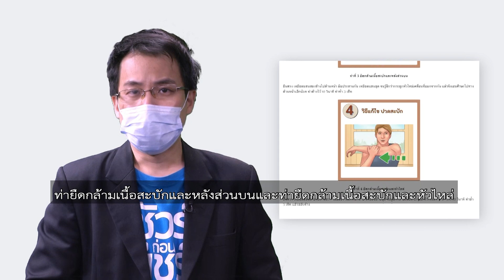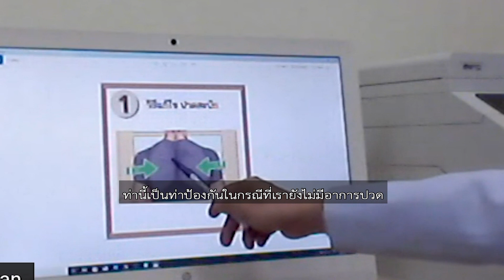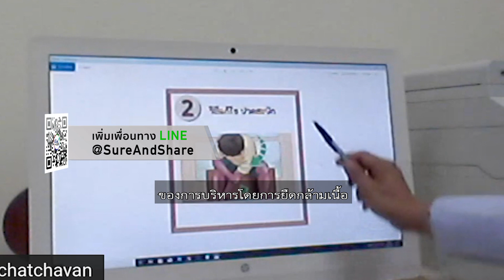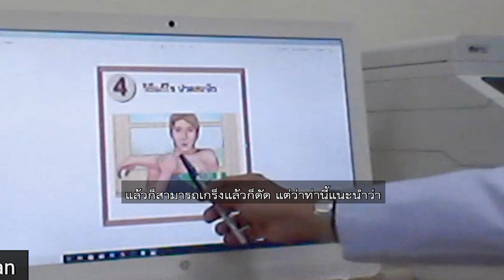ชัวร์ก่อนแชร์ : 4 ท่าง่าย คลายปวดสะบักใช้ได้ จริงหรือ ?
บนสังคมออนไลน์แชร์ข้อความแนะนำ 4 ท่าง่าย คลายปวดสะบัก
แต่ข้อเท็จจริงเรื่องนี้เป็นอย่างไร ติดตามกับ คุณพีรพล อนุตรโสตถิ์ จากศูนย์ชัวร์ก่อนแชร์

🎯 ตรวจสอบกับ ผศ.นพ.ชัชวาลย์ เจริญธรรมรักษา
อาจารย์ประจำภาควิชาออร์โธปิดิกส์ คณะแพทยศาสตร์ มศว

📌 สรุป : แชร์ได้ อธิบายเพิ่ม เพราะมีทั้งส่วนจริง และไม่จริง

Q : บนโซเชียลแชร์แนะนำ 4 ท่าง่าย คลายปวดสะบัก คือ ท่าบีบสะบัก  ท่ายืดกล้ามเนื้อรอมบอยด์ ท่ายืดกล้ามเนื้อสะบักและหลังส่วนบนและท่ายืดกล้ามเนื้อสะบักและหัวไหล่ ?
A : มีทั้งส่วนที่จริงแล้วก็ไม่จริง ก็คือถ้าเกิดว่าเป็นท่าแรกมันจะเป็นลักษณะของการบริหารกล้ามเนื้อให้แข็งแรงถ้าเกิดช่วงที่เราปวดอยู่แล้วเราทำท่านี้อาจจะทำให้อาการปวดมากขึ้น

Q : ท่าบีบสะบัก ที่เขาบอกให้นั่งหรือยืนตรง โดยให้แขนทั้งสองข้างแนบกับลำตัว ออกแรงเกร็งกล้ามเนื้อสะบัก บีบให้เข้าหาแกนกลางลำตัว ทำค้างไว้ 10 วินาที ทำซ้ำ 3 เซ็ท จริงไหม ?
A : ท่าแรกนี่ไม่จริง เพราะว่าอาจจะทำให้อาการปวดมากขึ้นได้ แนะนำว่าให้หลีกเลี่ยงท่านี้ไปก่อนถ้าเกิดในช่วงที่มีอาการปวดมาก ท่านี้เป็นท่าป้องกันในกรณีที่เรายังไม่มีอาการปวดเพราะว่าการทำท่านี้จะเป็นการเกร็งกล้ามเนื้อส่วนนี้ให้มีการเกร็งตัว เพื่อทำให้เกิดความแข็งแรงของกล้ามเนื้อส่วนนี้

ซึ่งโดยหลักการแล้วถ้าเกิดกล้ามเนื้อเรามีความแข็งแรงโอกาสที่จะเกิดการปวดจากกล้ามเนื้อหดเกร็งมันก็จะน้อยลง แต่ถ้าเกิดว่าเป็นช่วงที่เรามีอาการปวดกล้ามเนื้อส่วนนี้อยู่แล้วเราบริหารด้วยท่านี้อาจจะทำให้เกิดการปวดมากขึ้น เพราะมันเป็นการเกร็งกล้ามเนื้อเพิ่มขึ้นอาจจะทำให้กล้ามเนื้อที่เกร็งนั้นมันขมวดแล้วก็คลายตัวยากขึ้น เพราะฉะนั้น แนะนำทำได้แต่ว่าขอให้ทำในช่วงที่ไม่ได้มีอาการปวด

Q : ท่ายืดกล้ามเนื้อรอมบอยด์  ที่เขาบอกว่าให้นั่งบนเก้าอี้ครึ่งก้น แยกขาออกเล็กน้อยก้มตัวลง ใช้มือซ้ายจับที่ข้อเท้าขวา ใช้มือขวากดข้อศอกซ้ายไว้จนรู้สึกตึงที่บริเวณระหว่างกระดูกสันหลังและกระดูกสะบักซ้าย ทำค้างไว้ 10 วินาที ทำซ้ำ 3 เซ็ท แล้วสลับข้าง อันนี้จริงไหม ?
A : อันนี้จริง ท่านี้สามารถทำได้เพราะว่าเป็นลักษณะของการบริหารโดยการยืดกล้ามเนื้อ เพราะฉะนั้น โดยหลักการแล้ว ก็คือว่า ถ้ากล้ามเนื้อตรงนั้นมันมีอาการปวดจากการที่กล้ามเนื้อมันหดเกร็ง เราจะต้องยืดกล้ามเนื้อส่วนนี้ออก เพราะฉะนั้น กล้ามเนื้อส่วนนี้เป็นตัวกล้ามเนื้อที่ดึงให้ตัวกระดูกสะบักเข้าหาตรงบริเวณกลางกระดูกสันหลัง เพราะฉะนั้น การที่เรายืดออกในท่าที่ทำให้ตัวสะบักมันยืดออกจากกระดูกสันหลังก็จะทำให้กล้ามเนื้อส่วนนี้ยืดตัวคลายตัวออกท่านี้สามารถใช้ได้

Q : ท่ายืดกล้ามเนื้อสะบักและหลังส่วนบน เขาบอกว่าให้ยืนตรง เหยียดแขนสองข้างไปด้านหน้า มือประสานกัน เหยียดแขนสุด จนรู้สึกว่ากระดูกหัวไหล่เคลื่อนที่ออกจากกัน แล้วจึงเอนศีรษะไปทางด้านหน้าเล็กน้อย ทำค้างไว้ 10 วินาที ทำซ้ำ 3 เซ็ท จริงไหม ?
A : ท่านี้ก็จะเป็นอีกท่าหนึ่งที่สามารถใช้ได้ เพราะว่าเป็นการยืดตัวกล้ามเนื้อนี้ออกซึ่งถ้าเกิดว่าบริหารท่านี้ร่วมกับการยืดสุดแล้ว เราหายใจเข้าให้เต็มปอดด้วยก็จะยิ่งทำให้กล้ามเนื้อตรงส่วนนี้มันถูกเหยียดออกถูกยืดออกแล้วก็ทำให้กล้ามเนื้อมันผ่อนคลายได้

Q : ท่าสุดท้าย เขาบอกว่า ยืดกล้ามเนื้อสะบักและหัวไหล่ โดยให้ยืนตรง เหยียดแขนซ้ายไปด้านขวา ใช้มือขวาล็อคศอกซ้าย ดึงแขนซ้ายสุด จนรู้สึกกล้ามเนื้อสะบักและหัวไหล่ตึง ทำค้างไว้ 10 วินาที ทำซ้ำ 3 เซ็ท แล้วสลับข้าง ?
A : ท่านี้ก็จริงเลย เพราะว่าเป็นท่าที่ผมก็แนะนำคนไข้เป็นประจำในกลุ่มคนไข้ที่มีอาการปวดกล้ามเนื้อบริเวณนี้ ส่วนใหญ่ผมก็จะแนะนำท่านี้เป็นหลักในการที่บริหาร เพราะว่าไม่ต้องก้มเงยมาก เพียงแค่เรายืดแขนออกไปแล้วก็สามารถเกร็งแล้วก็ดัด แต่ว่าท่านี้ แนะนำว่าเวลาบริหารขอให้พิงกับผนังหรือพิงกำแพงเพื่อที่จะให้ตัวกระดูกสันหลังเราถูกล็อคอยู่กับที่ แล้วพอเราดัดออกมันก็จะยืดกล้ามเนื้อส่วนนี้ได้ดีขึ้น ถ้าเกิดว่าเรากล้ามเนื้อหรือตัวหลังเราไม่ได้พิงกำแพง เวลาเราดัดบางทีตัวมันหมุนไปทั้งตัวก็อาจจะทำให้การยืดกล้ามเนื้อตรงนี้มีประสิทธิภาพน้อยลง

Q : สรุปแล้ว 4 ท่าง่าย คลายปวดสะบักที่เขาแชร์กันนี้ เป็นยังไง ?
A : ก็มีทั้งส่วนจริงและไม่จริง ก็สำหรับ 3 ท่าที่เป็นท่ายืดสามารถให้ทำได้ เพียงแต่ว่า ถ้าเกิดท่าแรกที่เป็นการฝึกกล้ามเนื้อให้มีความแข็งแรง ก็ควรจะต้องทำในตอนที่ไม่มีอาการปวด ถ้าเกิดทำตอนที่มีอาการปวด ก็อาจจะทำให้อาการปวดมากขึ้น เพราะฉะนั้น ถ้าเกิดว่าจะแชร์ ก็อยากให้อธิบายหรือแนะนำเพิ่มเติมว่า ท่าไหนสามารถทำตอนที่ปวดได้แล้วก็ท่าไหนควรจะทำในช่วงที่ไม่มีอาการปวด

👉 อาการเจ็บป่วยต่าง ๆ อาจมีการรักษาที่แตกต่างกัน ดังนั้นควรตรวจหาสาเหตุที่แน่ชัดก่อน